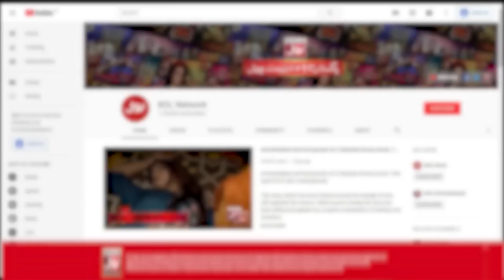Competition Between Shahtaj And Laraib | Tic Tac Toe | Game Show Aisay Chalay Ga Season 13|2nd Final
Competition Between Shahtaj And Laraib | Tic Tac Toe | Game Show Aisay Chalay Ga Season 13 | 2nd Final | BOL Entertainment